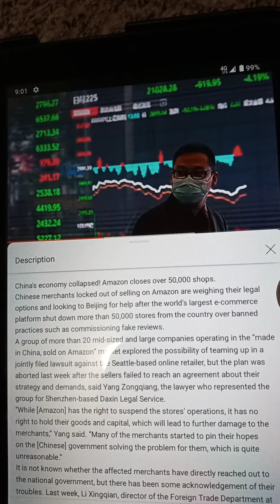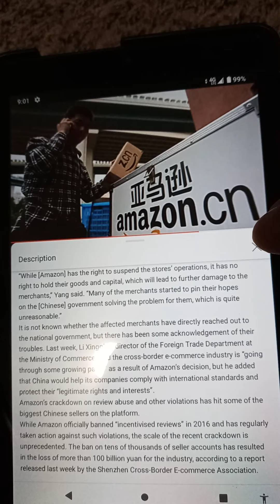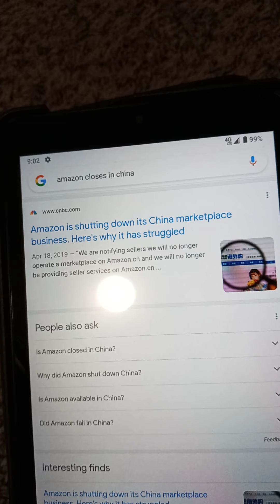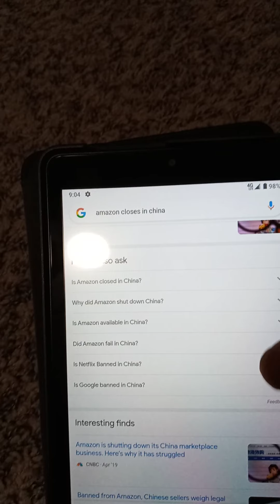Amazon close 50,000 shops in Chinese market China's collapsed economy.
It had recorded 2 billion yuan from exports in the first half of 2020 according to a financial statement. The main reason Amazon specifically targeted the biggest Chinese accounts is to send a very strong signal to sellers. If you are breaking the rules, we will shut you down, "Franklin said. June 23, 2021. Leviticus 19:11 KJV Ye shall not steal, neither deal falsely, neither lie one to another. Proverbs 22:1 KJV A good name is rather to be chosen than great riches, and loving favour rather than silver and gold.